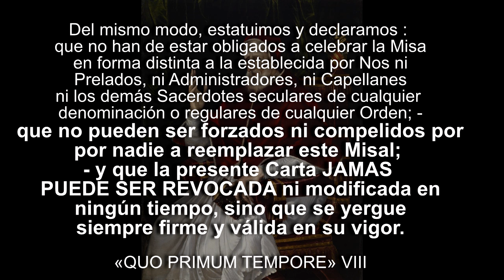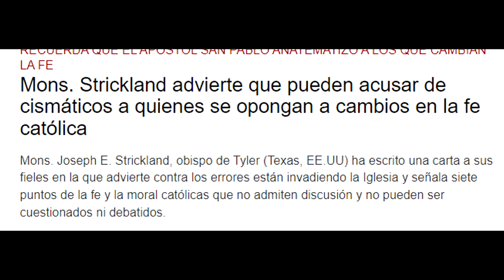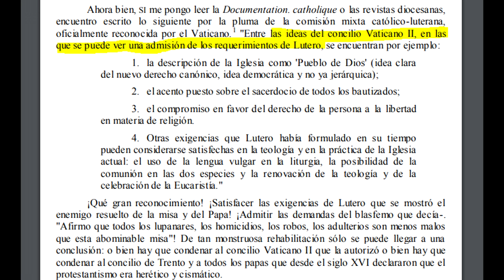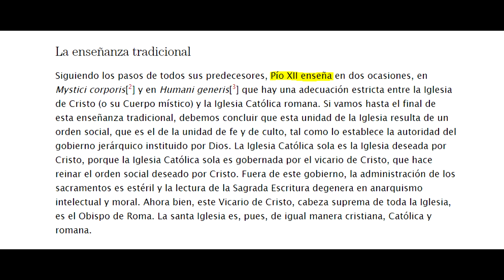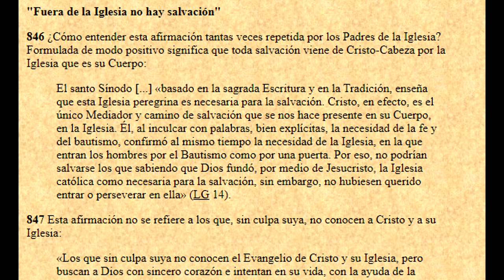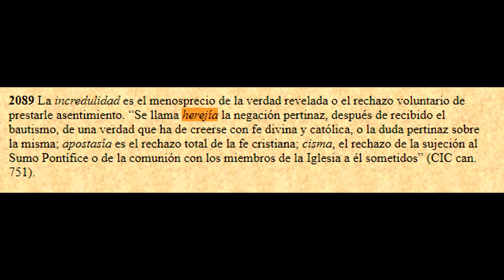La EXCUSA de José Plascencia para NO RESPONDER sobre la divison en el catolicismo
ACLARACION (18/9) del minuto 03:31 - NO ES ANATEMIZACION sino indignación. Sepan disculpar el error.

Hola! Somos un canal de Noticias cristianas, trabajamos , editamos y te llevamos la noticia a tu celular de manera sencilla.